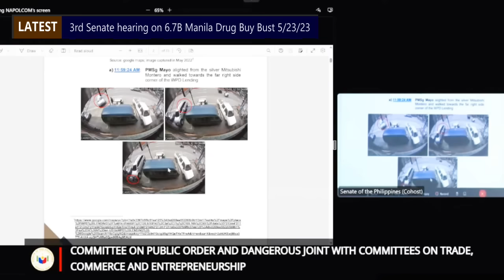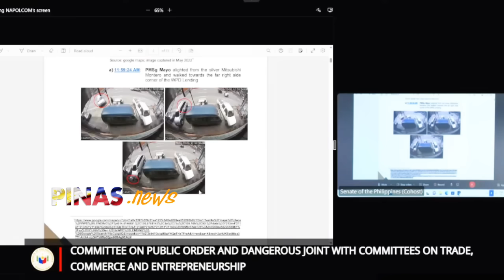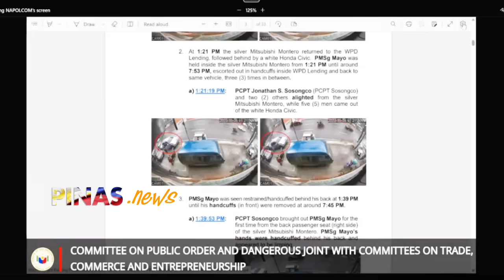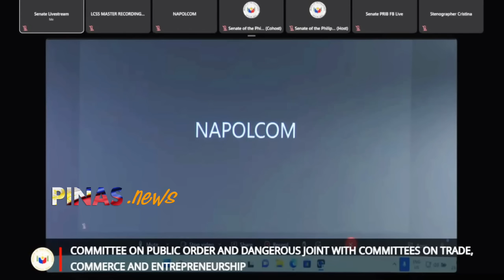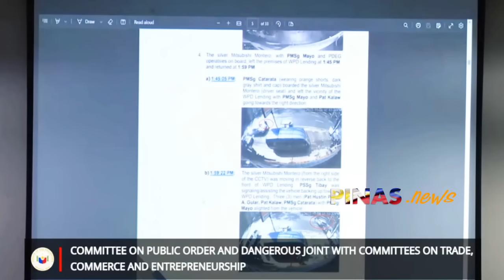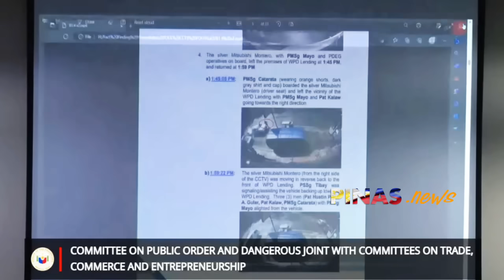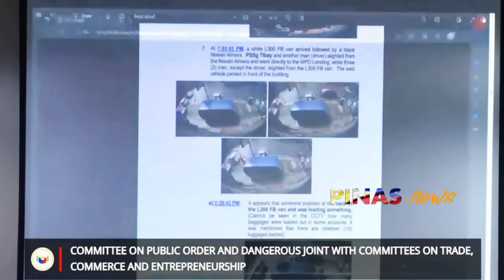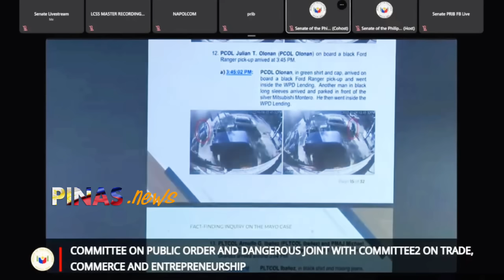CCTV FOOTAGE huling-huli mga opisyal KASABWAT sa paglalabas ng dro ga sa WPLending ni Mayo (FULL)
Police Master Sgt. Rodolfo Mayo Jr.,  the owner of the lending company, is assigned to the PNP Drug Enforcement Group's Special Operations Unit in the National Capital Region. Recovered from Mayo's possession were 990 kilos of shabu worth about PHP6.7 billion, various identification cards, a sports utility vehicle, and service firearm.

The congress questioned these ff personalities of their involvement or resolutions in the case: Master Sgt. Rodolfo Mayo Jr., Lt. Col. Arnulfo Ibañez, Lt. Col. Glenn Gonzales, Col. Julian Olonan, Capt.

God bless the Philippines! @PinasNews